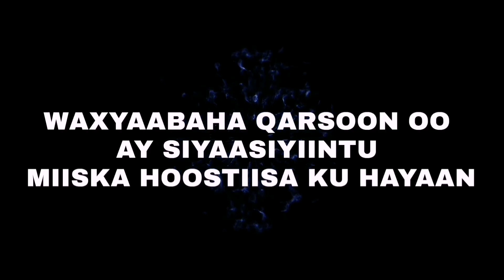XOGTA:DHIMASHADA ASKARTA. RUUSHKA EE YUKREEYN WAA INTEE? 26/4/2022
Xogta dahsoon